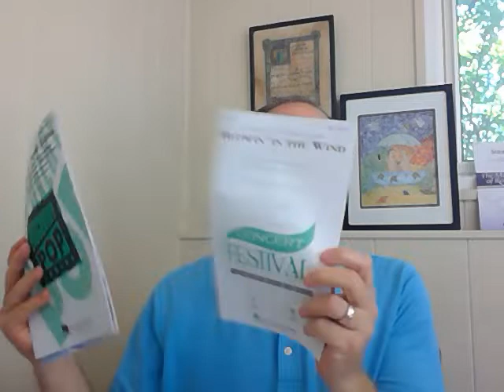Sounds Good Summer Rocks 2020 -- Come Sing with Us!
Jonathan Miller invites YOU to sing the 8-week rock'n'roll session of the Sounds Good Choir.